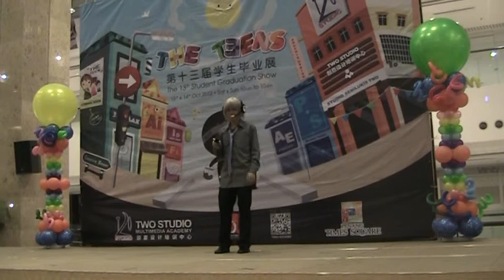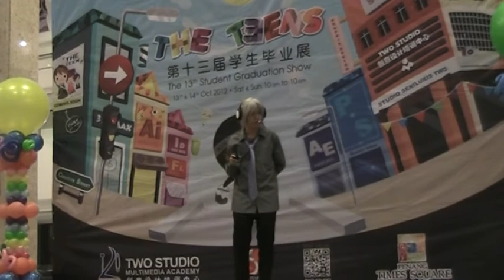2Studios Graduation Cosplay Competition Day 2 Part 9 Finalist Male Haku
Event : 2Studios Graduation Cosplay Competition
Date : 14 October 2012
Venue : Penang Times Square
One of the finalist performances. Male Haku singing.